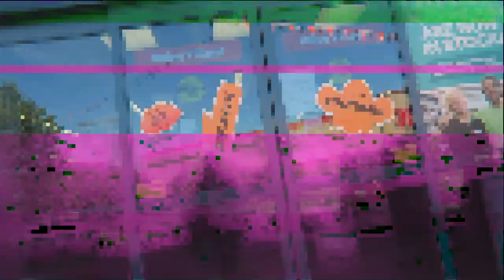Thanksgiving - That’s not how you carve a turkey!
Canadian thanksgiving, surprises most american every year, I have no idea why we have thanksgiving a whole month before you, I personally don't like it cause it shares a month with Halloween and it would be better if November had something instead of 2 holidays in a month. lol

Roof is finally being fixed after all these months and they are up there every day blow torching something and stomping around, but I dont really care as long as it gets fixed.

NEW VLOG!!